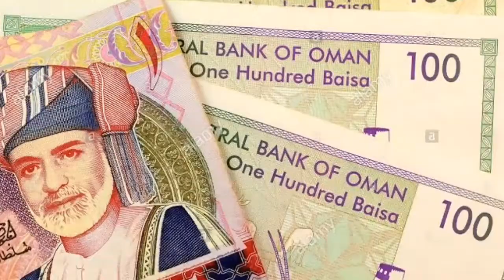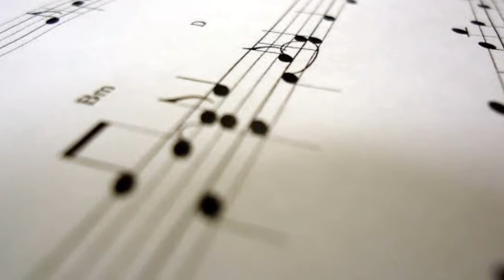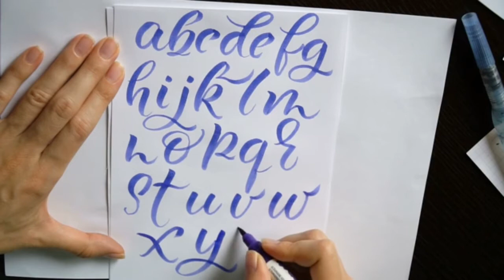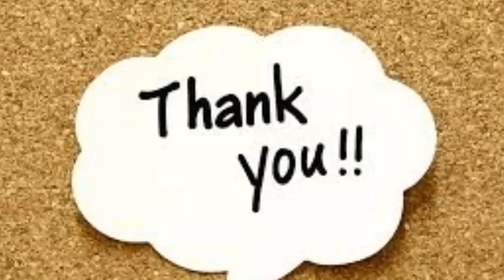दुनिया का सबसे खतरनाक फेस्टीवल।denger festival।simple facts।random facts।its facts।amazing facts।new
दुनिया का सबसे खतरनाक फेस्टीवल।denger festival।simple facts।random facts।its facts।amazing facts।fun

Hindi Jankari Video
Fact about all
World fact
Hindi jankari video
Australia jankari
English jankari
English fact
Ghodo ke statue fact
Horse statue fact
Purani Cassate
Spain ka festival
Pink nadi
Lake hilliar
Tea bag invention
Ghodo ke statue ka matlab kya hota hai

पैर ऊपर और नीचे का मतलब क्या होता Why horses legs up and down in all statue fact video
interesting

fact
knowledge
Enigmatic
science